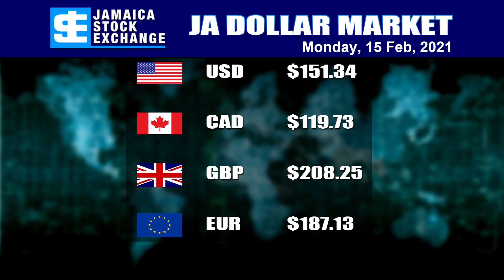JNN BUSINESS FEB 15, 2021